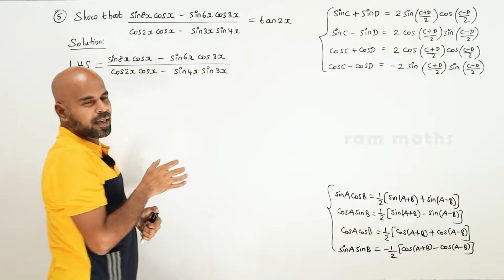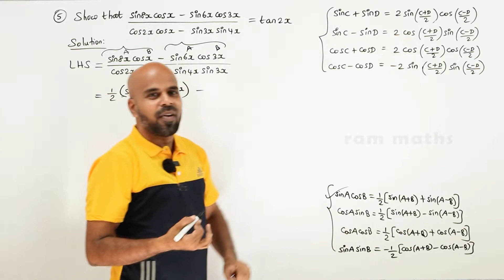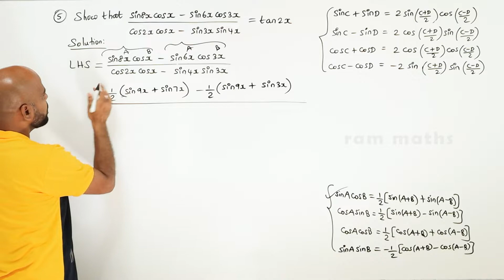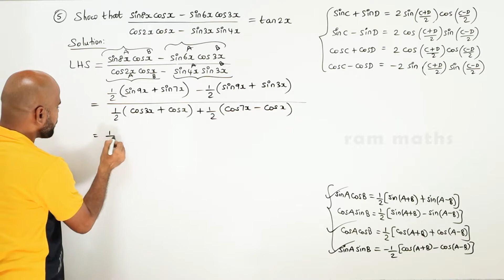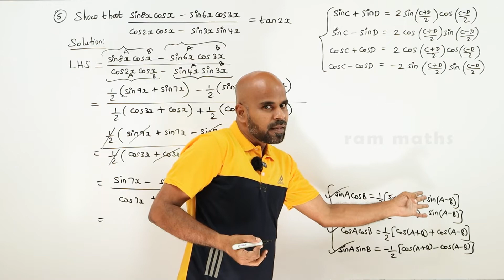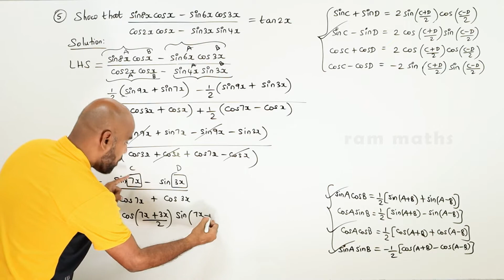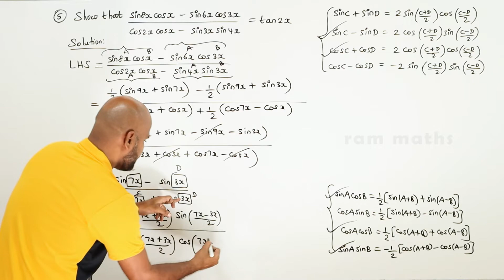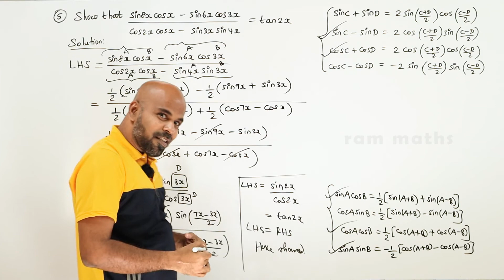11th | EX. 3.6 | Q.No.5 | TRIGONOMETRY | CHAPTER 3 | STATE BOARD | RAM MATHS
11th | EX. 3.6 | Q.No.5 | TRIGONOMETRY | CHAPTER 3 | STATE BOARD | RAM MATHS